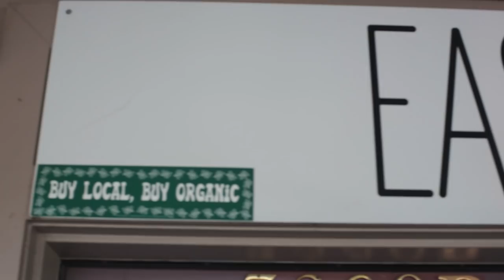EAST SMF Restaurant- What's On Your Plate?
EAST SMF is an organic "farm to fork" restaurant in Sacramento, CA.  The owners wanted a vignette style video to provide customers an education on organic cooking, and lifestyle which would ultimately promote their business.
I learned about the owners' values, and what they wanted the public to know about their philosophy in cooking. They wanted their customers to understand exactly what was on their plate, and why.
Along with the restaurant location, we filmed as we explored one of the farms which provides their produce.  In the end this vignette provided a soft sell to it's audience while remaining honest and genuine about the mission of their business.